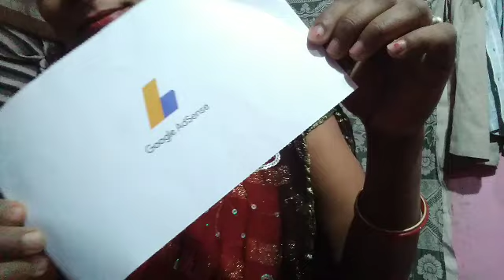आज क्यों इतनी खुश हूं मैं/ Google AdSense pin/ kitna time Laga kaise kiya verify.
Aaj Itni Jyada Khush Kyon hun